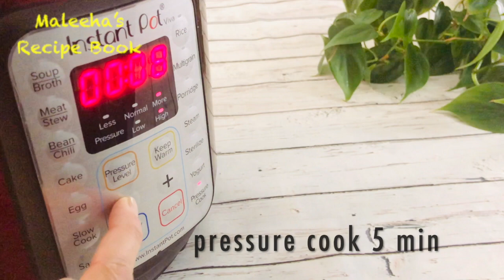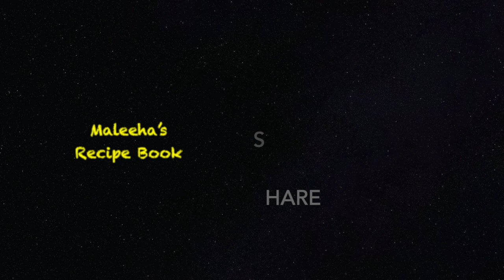INSTANT ONE POT PASTA RECIPE | Dinner ready in less than 30 min_MRB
handful INSTANT POT PASTA with Meat Sauce | How to Make Pasta in Instant Pot. Instant Pot pasta is the EASIEST meal when you need to get dinner on the table in 30 minutes. Just dump and start an Instant pot with your favourite ingredients. It's a one-potpasta dish that makes your dinner mess-free and ready in less than 30 min. INSTANTPOTPASTA with Meat Sauce | How to Make Pasta in Instant Pot.

Ingredients:
1.5 lbs meat
2tsp garlic
1 medium onion
1/3 cup oil
1 cup frozen veggies
mushroom
spinach
700g pasta
4 cup chicken broth
2 cups pasta jar sauce
salt, crushed chilli, black pepper,  salt, basil leaves
Handful  Mozzarella cheese

Instant pot pasta recipe
Instant pot pasta with meat sauce
Instant pot pasta vegetarian
Instant Pot with jar sauce
Instant pot pasta chicken and vegetables
Instant pasta Recipe Indian
comment faire recette de pâtes pot instantanée
kako narediti instant lonec testenine recept
ਤੁਰੰਤ ਬਰਤਨ ਪਾਸਤਾ ਪਕਵਾਨ-ਵਿਧੀ ਕਿਵੇਂ ਬਣਾਉਣੀ ਹੈ
كيفية جعل instant_pot وصفة المعكرونة
কিভাবে ইনস্ট্যান্ট পট পাস্তা রেসিপি বানাবেন
如何制作速溶锅面食食谱
cara membuat resep pasta pot instan
come fare la ricetta immediata della pasta in pentola